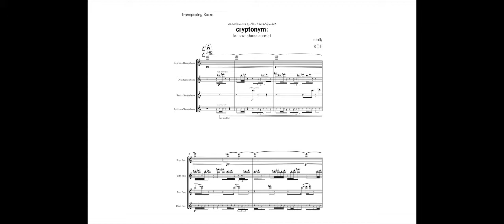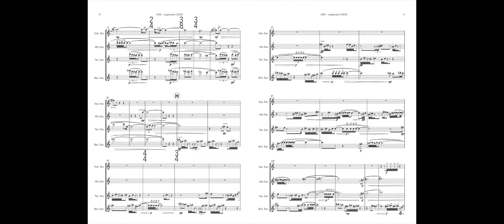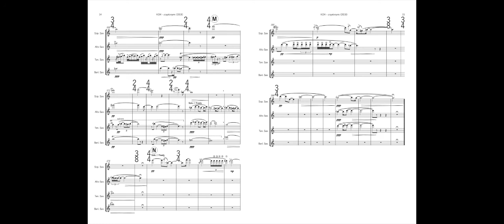Emily Koh - cryptonym: (2018) for saxophone quartet | Score Video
Performed by New Thread Quartet
Recorded by Jeremy Tressler, Dreamflower Acoustic

Listen to the rest of the album [word]plays - microtonal works for saxophone(s)